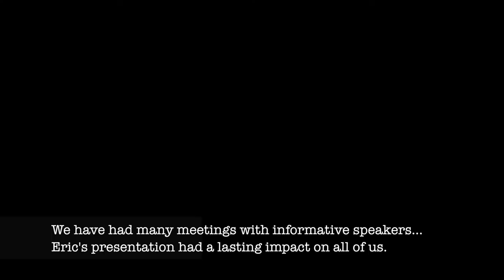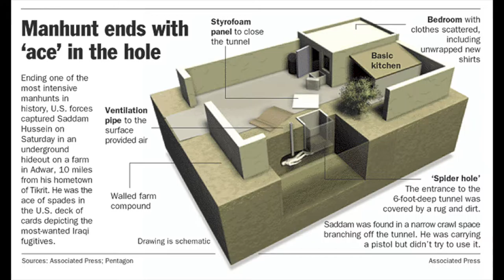2016 CFMA Chapter Showcase: Houston Meets the Master of the “Deck of Cards”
Chapter members got a unique presentation when Staff Sargent Eric Maddox shared his real life story of uncovering one of the world’s most notorious terrorists and others on the famous Deck of Cards. Imparting this information on members in attendance, he emphasized how it could translate into the construction finance world.